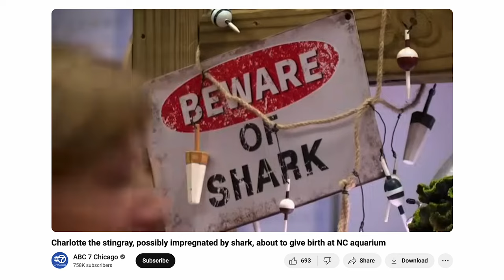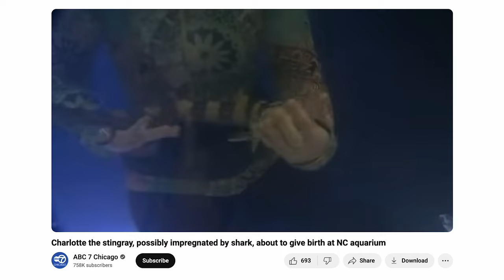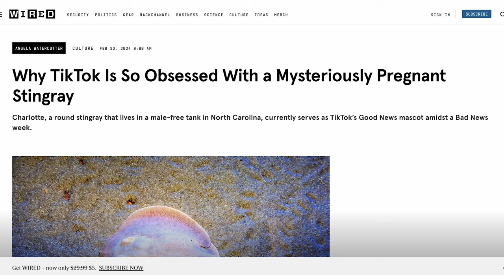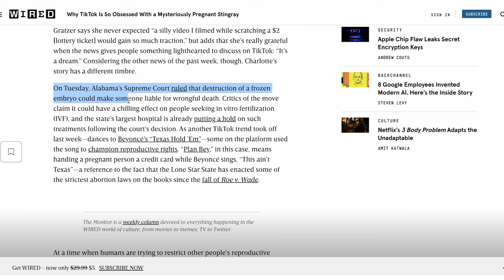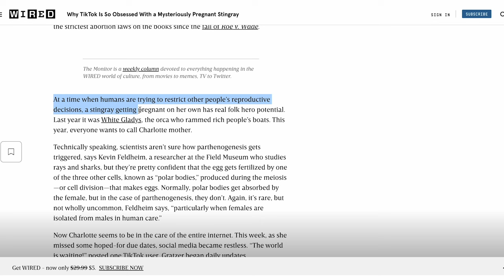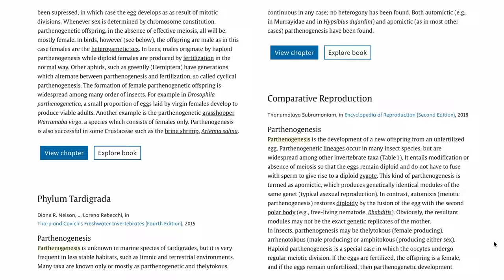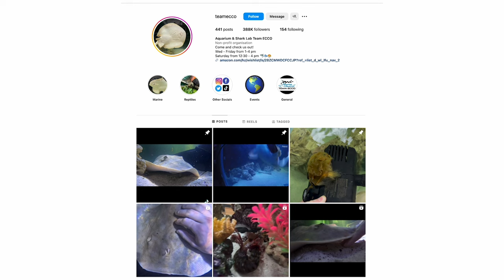Is Charlotte the stingray actually pregnant?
Charlotte the stingray became internet famous after she was found to be mysteriously pregnant without being around a male of her species. But not all is as it seems with this story - there's been crazy misleading headlines and even now some conspiracy theories. Let's clear up this mess, shall we?